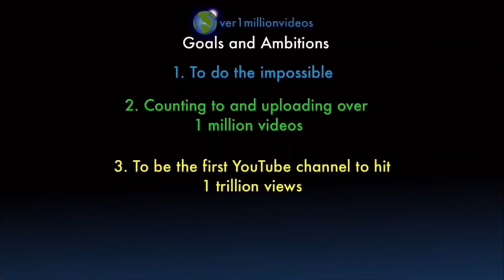Counting to ONE MILLION!!, This is Number 100,959